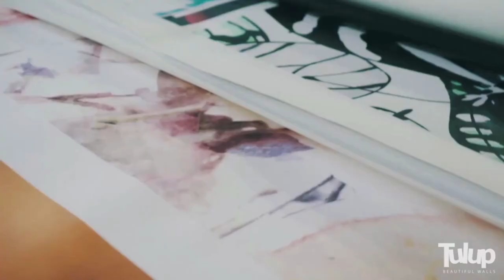Canvas prints, canvas paintings, wall art | Tulup Decor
canvas print, picture on canvas, photo canvas

What is a canvas print?
A Tulup canvas print is printed on high-quality polyester canvas, then stretched and wrapped around a natural pine stretcher. The set includes metal hangers, thanks to which you can easily hang the picture on the wall. Entrusting the canvas is ideal for high-resolution prints with the principle of color saturation and sharpness.

Some of the key advantages of printing images on canvas are:
• Canvas prints do not cause glare or reflections unlike photos framed behind glass
• Canvas is a durable material known to stand the test of time, making canvas prints a good investment for long-term display. In addition, high-quality ink helps to maintain the vibrancy and fantastic colors of the printout.
• Canvas images can be printed in large sizes and in a wide range of colors, making them ideal for creating large-scale works of art that can be used to decorate any space.

Print on demand canvas - Want to print your own photo?
Choose a photo in good resolution and write to us. In our company, we print high-quality, color reproductions of our clients' photos.